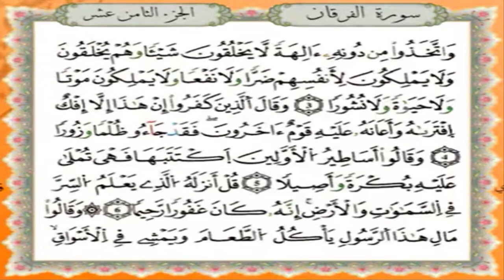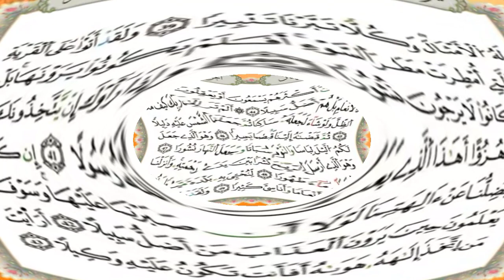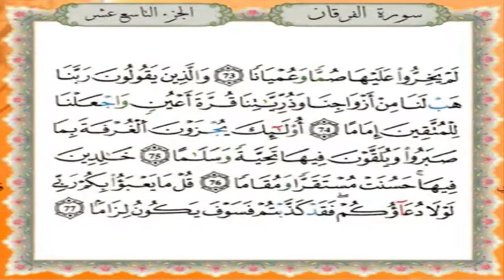سورة الفرقان برواية قالون عن نافع - القارئ نبيل حتيم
تلاوة سورة الفرقان برواية قالون عن نافع المدني - القارئ المغربي نبيل حتيم